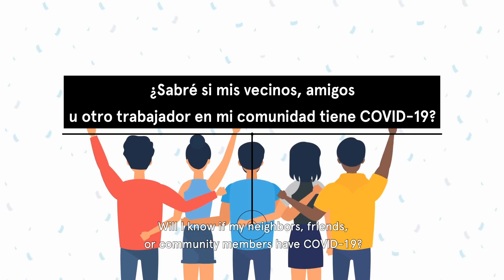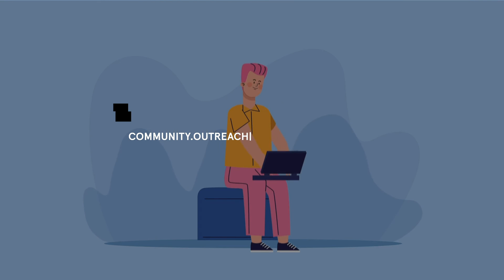Spanish DHS - Farmworkers - FAQs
DHS - Farmworkers - FAQs